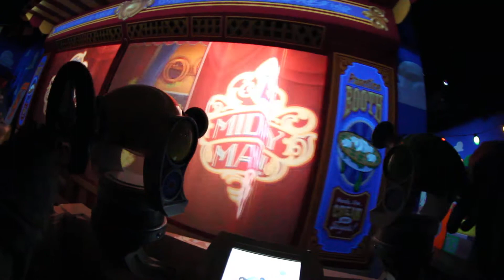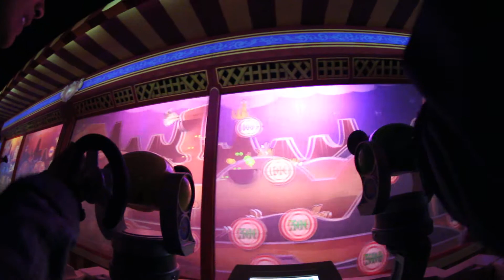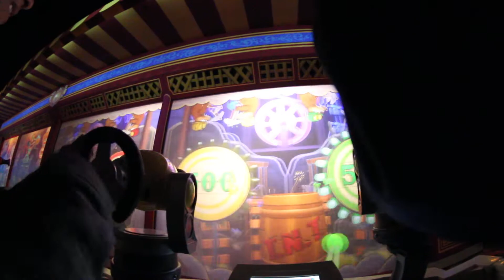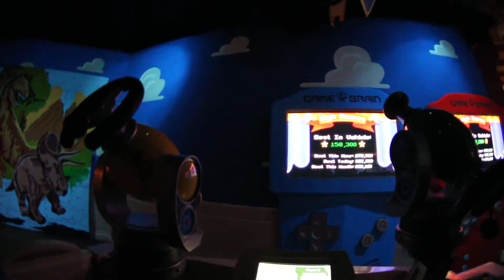Cynthia vs Royce #1 - Toy Story Mania 2013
Had trouble keeping the joby gorilla tripod level and in the same position. Should be more consistent in the next go around.